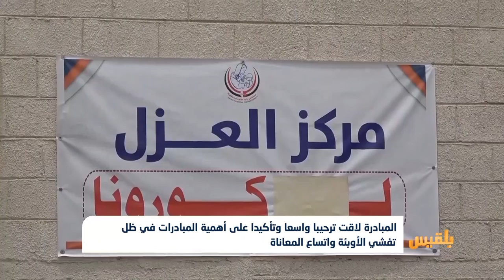أوقفني إن كنت تريد استشارة طبية" مبادرة لطبيب بصنعاء للتخفيف من معاناة المواطنين | تقرير: عمر النهمي